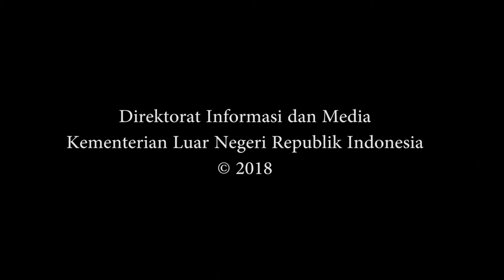Konferensi Ulama Trilateral Afghanistan, Indonesia dan Pakistan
Presiden Joko Widodo secara resmi membuka Konferensi Ulama Trilateral Afghanistan, Indonesia, dan Pakistan di Istana Kepresidenan Bogor, Jawa Barat, pada Jumat pagi, (11/5/2018). Pertemuan para ulama dari tiga negara besar yang mewakili lebih dari 488 juta populasi umat muslim dunia ini digelar untuk mewujudkan perdamaian dan solidaritas di Afghanistan.

Pertemuan trilateral ini merupakan bagian dari komitmen dan upaya Indonesia untuk dapat memberikan kontribusi konkret bagi perdamaian di Afghanistanmengedepankan peran para ulama.

Pertemuan ini dihadiri  oleh 19 ulama dari Afghanistan, 17 ulama dari Pakistan, dan 17 ulama dari Indonesia.

kemlu.go.id